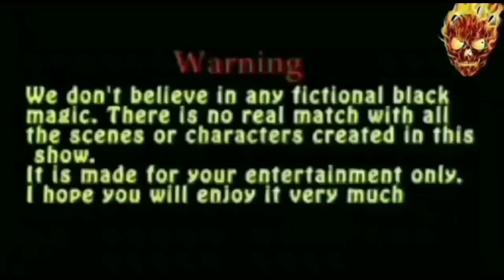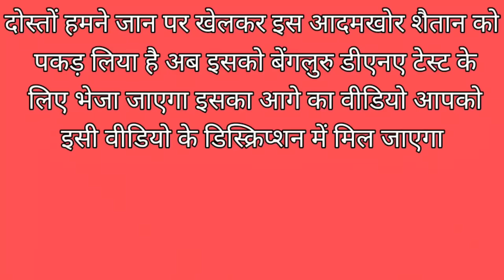AADAMKHOR SHAITAN SE HUA SAMNA | आदमखोर शैतान को आर्मी कमांडो ने लिया अपनी गिरफ्त में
team Door of Death

Jai salasir darbar 🙏

Important Notice
This channel only reaches you and the stories that happen in real life. Our aim is not to hurt any caste, religion or community. Weak hearted videos are not seen and children are away and you can also watch my videos as entertainment. Make sure to subscribe to the channel that likes the true event, so let's go today again in the city of ghosts and see is video mein jo Janwar dikhaya Gaya hai vah ham khud Ek lekar gaye the ise kisi prakar se koi Hani nahin pahunchai hai ise ham Jinda lekar wapas aaye hain aur is video mein jo bhi kuchh dikhai de raha hai vah sare hamare team member hai yah video kisi ki bhavnaon ko pahunchane ke liye nahin hai
DOOR OF DEATH